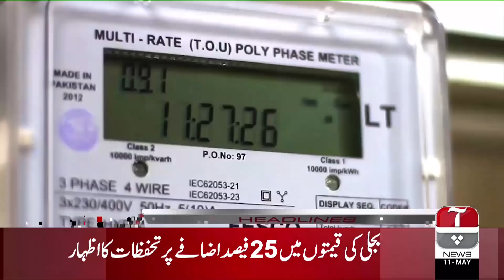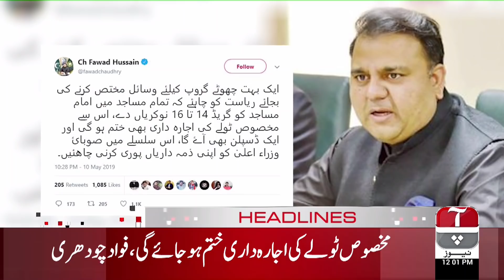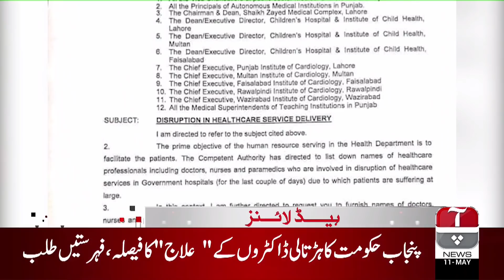Aap News Headlines | 12:00 PM | 11 May 2019